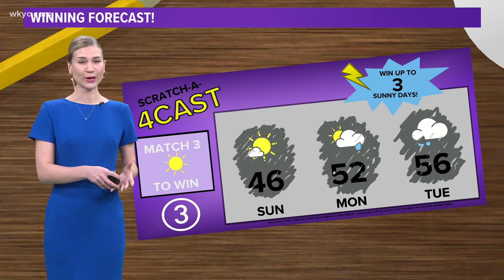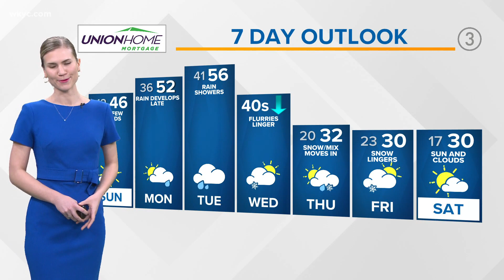Cleveland weather forecast: Sunshine and mild air returns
3News Meteorologist Payton Domschke is here with our Cleveland weather forecast:

Forget everything about the past few days when it comes to the weather because tomorrow is going to be a treat. Will it be breezy? Yes…but it’ll also be sunshine filled and much milder. It won’t start off too warm though, but temperatures will continue to rise throughout the day.

If you can get outside tomorrow afternoon even if it’s for a quick walk, I’d take advantage of the opportunity. Just don’t forget the sunglasses if you do head out.

Temperatures stay on the mild side for Monday and Tuesday; however, rain starts to move in late Monday and will likely stay around for the bulk of Tuesday. So, in short, we’re in for the 40s tomorrow and the 50s for Monday and Tuesday. Don’t get to use to the idea of this spring-feel as another blast of winter is back by mid/late week.

YOUR 3-DAY FORECAST:

TONIGHT: Cold, few flurries. Teens.

TOMORROW: Mostly sunny, mild, and breezy. 40s.

MONDAY: Mild air continues, rain moves in late. Low 50s.